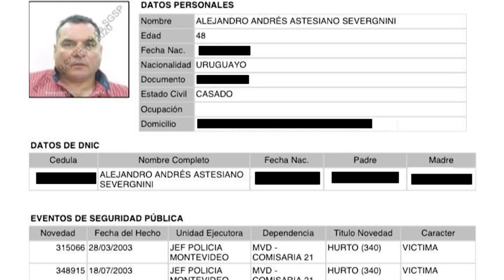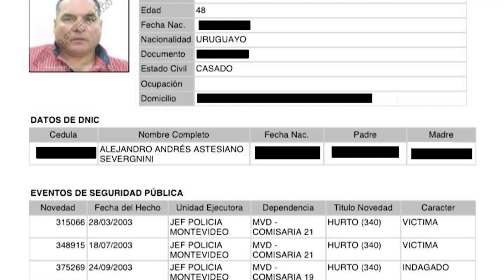MI inició investigación de urgencia para determinar la adulteración del legajo de Astesiano